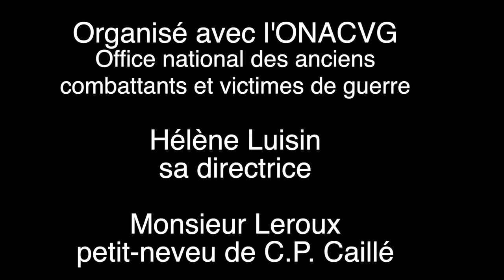La cérémonie en hommage de Charles-Pierre Caillé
La cérémonie a aussi et surtout orchestrée par des jeunes en difficultés, qui ont été volontairement écartés des images, pour maintenir leurs droits à la confidentialité
Situé au Bois du Quesnoy, dit "Bois-sans-nom", au sud-est de Dommiers, cette plaque a été dévoilée le 18 juin 1994 à la mémoire du cavalier Charles Pierre Caillé, du 12ème Régiment de Cuirassiers, tombé là le 12 juin 1918.
Quel beaux exemples
Partager les belles initiatives
Patrick Dujancourt